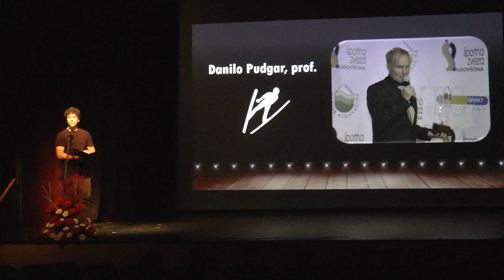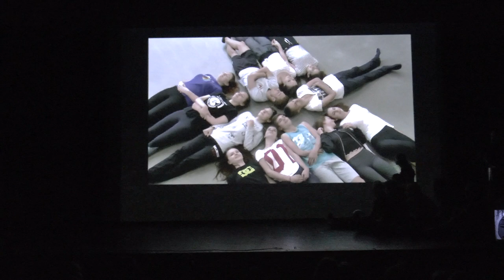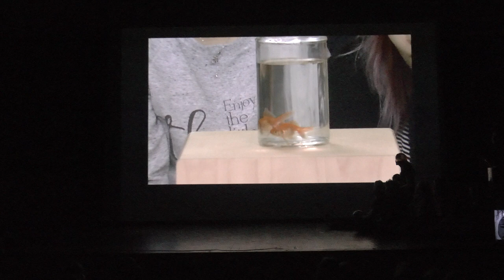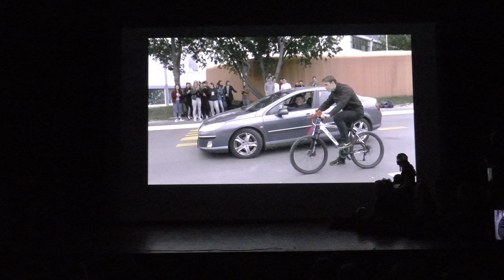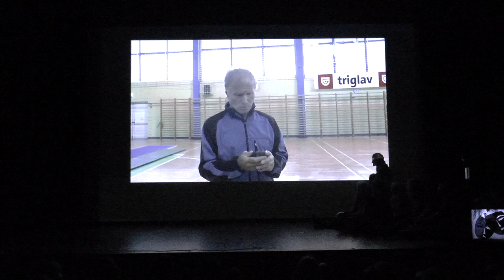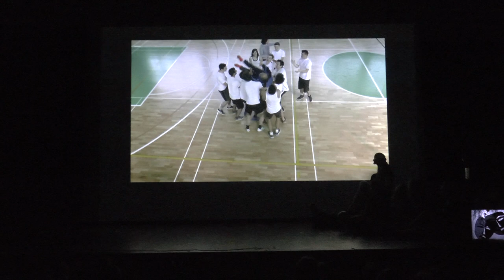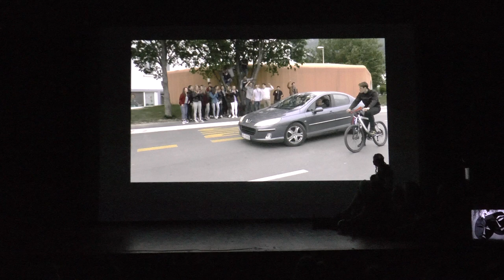Zaključna prireditev 2017, 4. del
Zaključna prireditev 2017, Srednja šola Veno Pilon Ajdovščina